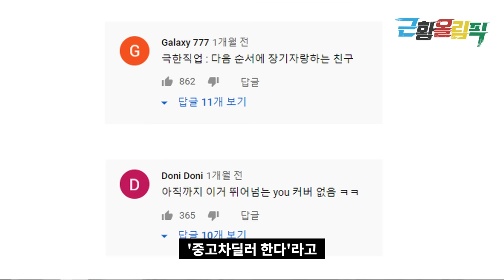['중학생YOU'를 만나다] 역대 중학생 가창력 1위, 27살된 근황 (다시 듣는 'You' 라이브!)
2007년도 통영YMCA청소년 광장 무대에 오른
어린 소년은 중학교 1학년이었습니다.

소년은 어른들도 소화하기 어려운 김상민의 'You'를 불렀고, 완벽한 고음과 바이브레이션으로 좌중을 압도했습니다.
객석에서 누군가 해당 무대를 영상으로 찍었고, 낮은 화질에도 불구하고 2020년 3월 현재 380만 조회수를 기록할 정도로 압도적인데요.
도대체 이 소년은 누구인지, 20대 후반으로 접어들었을 현재는 어떤 모습으로, 어떻게 살고 있는지 궁금했습니다.

쉽지 않았던 섭외, 정현태 군을 만났습니다.